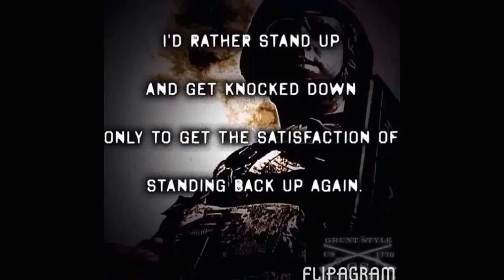Navy I don't want to be a GreenBeret